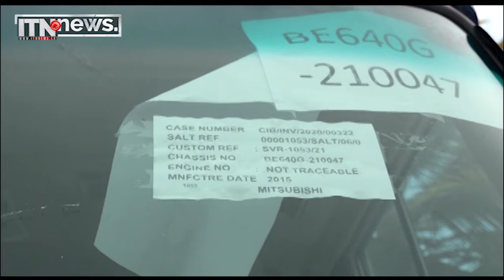නීතිවිරෝධීව ගෙන්වූ රථවල වටිනාකම ජනතාවට දෙන්න නව නීති